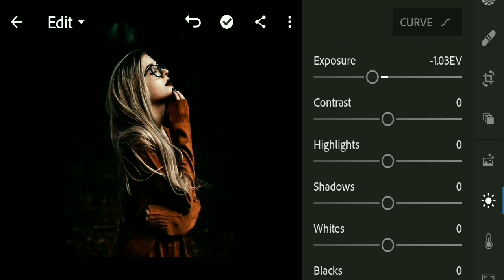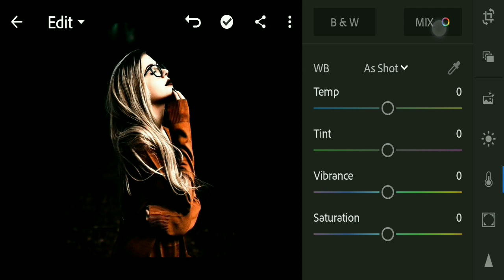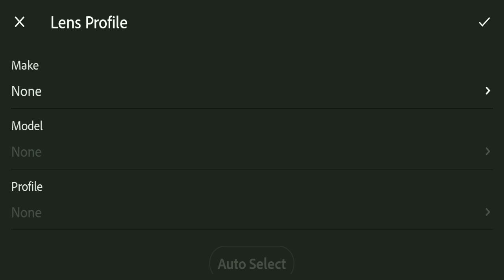Lightroom Dark Black tone photo editing tutorial | Lightroom se Photo editing kaise kare_Bmd editing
Lightroom Dark Black tone photo editing tutorial _ Bmd editing

Hello dosto aaj ki is  video pe main aplogo  ko  Kinemaster ki shayta se is tarah ke whatsapp status  editing kaise kar sakte hai to aap log suru se Last tak video jarur dhekna______

🔴 Lightroom background colour Cheng

Avee player template status Editing

🙏🏼 I hope a video pasand aya aap logo ko |aise hi support Karte raho bhai|mera video regular update rahega bhai ||aagr mere chhenal ko aabhi tak subscribe nahi kya hai plz subscribe kar do ||or har video ka notification aapke paas sabse aage jaye ||plz subscribe and Shere or like ♥️.